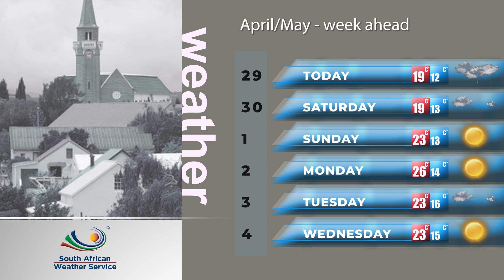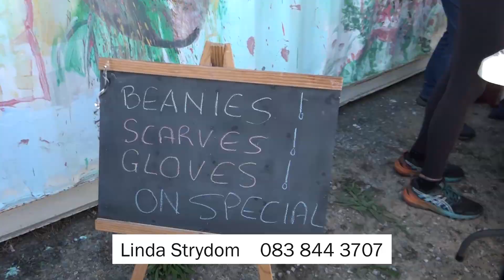29 April final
Episode 4. What is The Swop Shop? A Musical Fellowship in a Village and some more gardening tips.